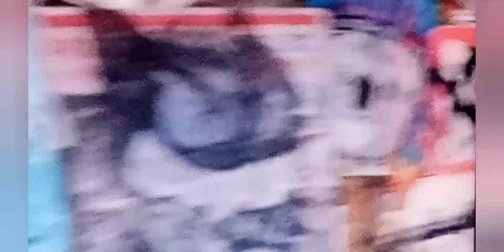Portland Punks Fight YouTuber 2023